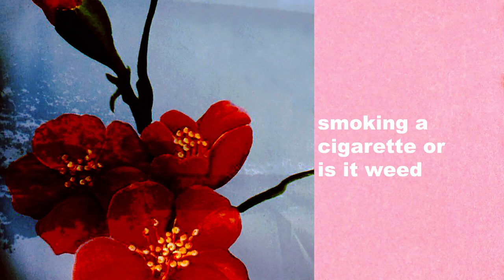Ricky Eat Acid - smoking a cigarette or is it weed (Official Audio)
Listen to "smoking a cigarette or is it weed" on all platforms